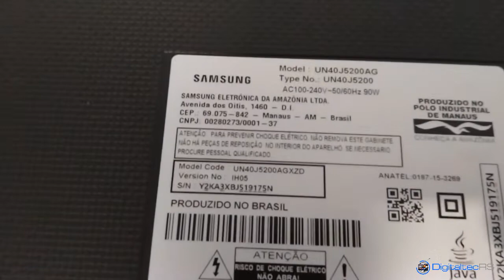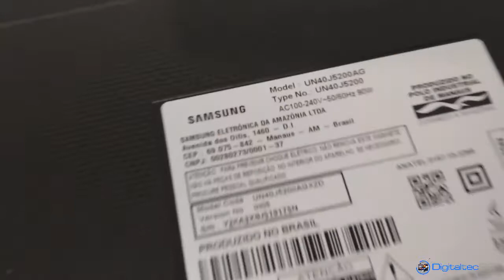Como abrir tampa traseira da SMARTV Samsung UN40J5200AG na prática + dicas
A pedido dos inscritos trago o vídeo de como abrir os televisores Samsung da linha J na prática!